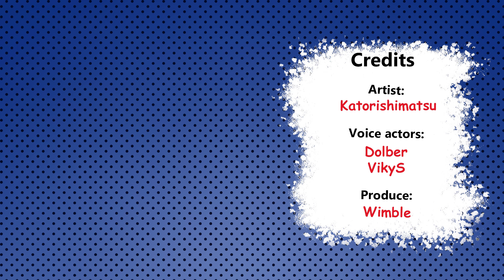Alastar it was my mistake - Katorishimatsu Comic Dub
Artist - Katorishimatsu
Voice actor - Dolber
Voice actor 2 - VikyS
Produce - Wimble